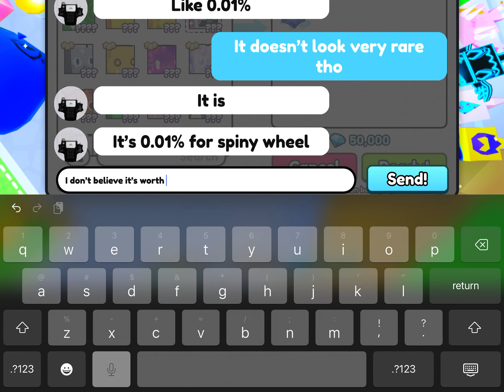Was he trying to scam￼ me?